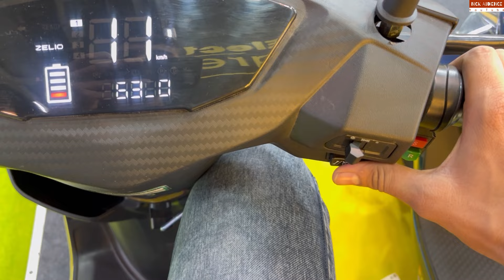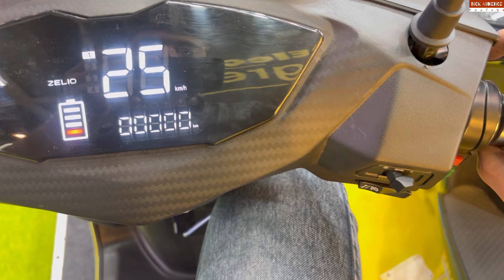New Zelio Gracyi EV⚡️Scooter | ₹32,000 | 130Km Range | All India Available | Best Electric Scooter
New upcoming electric scooter in india 2024
Best electric scooter in india under budget of 1 lakh